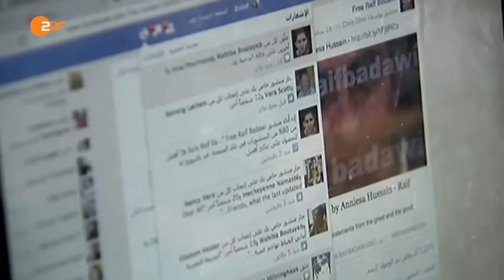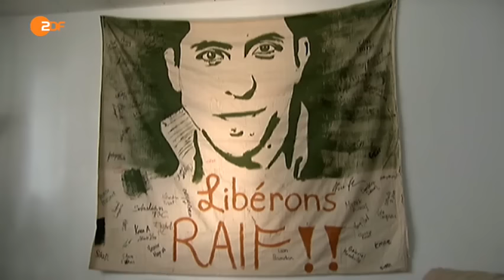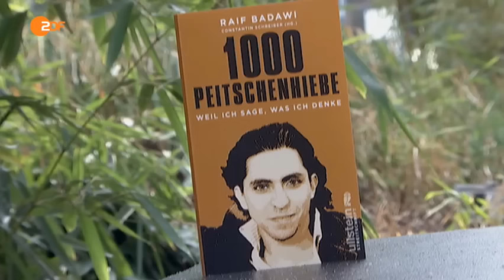Raif Badawis Schriften erscheinen auf Deutsch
2014 wurde der Blogger Raif Badawi von einem saudischen Gericht zu zehn Jahren Gefängnis, einer Geldstrafe und zu 1000 Peitschenhieben verurteilt. Jetzt erscheinen seine Schriften auf Deutsch.